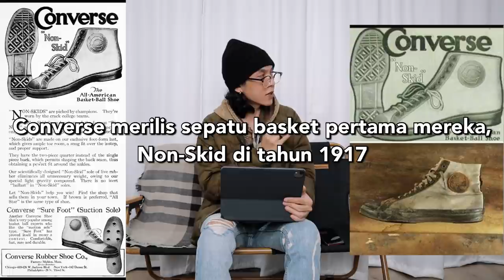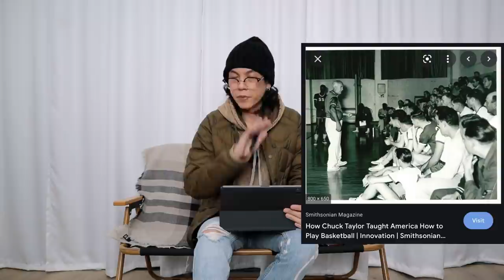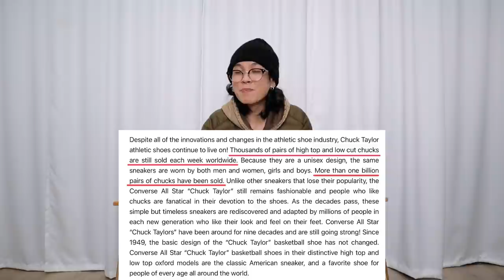Sneakers Paling SEMPURNA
Episode RETROQUIN ini membahas sejarah dari salah satu sneakers paling terkenal, paling sukses, paling laku keras di seluruh dunia hingga detik ini!

- @PROJECTSOULEYEWEAR black gold eyeglasses, sold out
    - alternatif :
- UNIQLO x WHITE MOUNTANEERING olive down jacket S, sold out